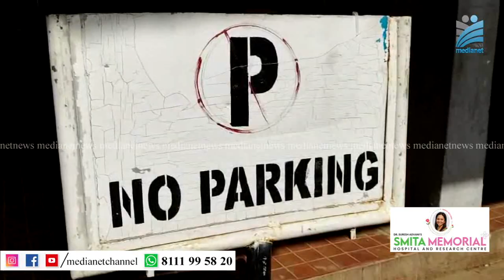വണ്ടിപ്പെരിയാറിലെ അനധികൃത പാര്‍ക്കിംഗ് തടയാന്‍ നടപടി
അനധികൃത പാര്‍ക്കിംഗ് മൂലം വീര്‍പ്പുമുട്ടിയിരുന്ന വണ്ടിപ്പെരിയാര്‍ പഞ്ചായത്ത് ബസ് സ്റ്റാന്‍ഡിന് ഒടുവില്‍ സമാശ്വാസം.ബസ് സ്റ്റാന്‍ഡിലെ അനധികൃത പാര്‍ക്കിംഗ് നിരോധിച്ചുക്കൊണ്ട് ഗ്രാമപഞ്ചായത്ത് സെക്രട്ടറി ഇന്ന് ഉത്തരവിറക്കി.ശബരിമല മണ്ഡലകാല തീര്‍ത്ഥാടനത്തോട് അനുബന്ധിച്ച് തിരക്ക് അനുഭവപ്പെടുന്ന സാഹചര്യത്തിലാണ് നടപടി.